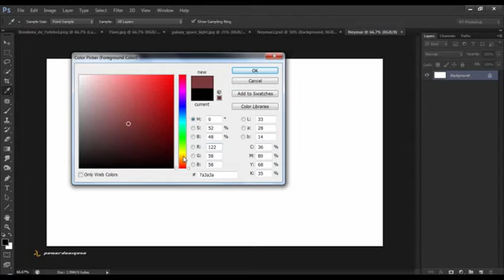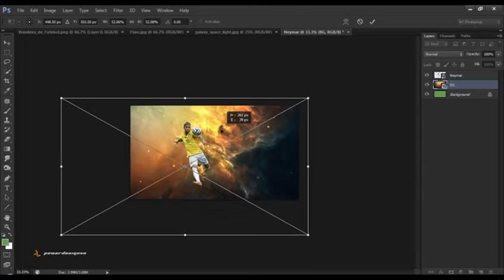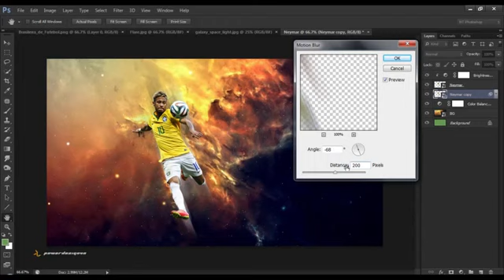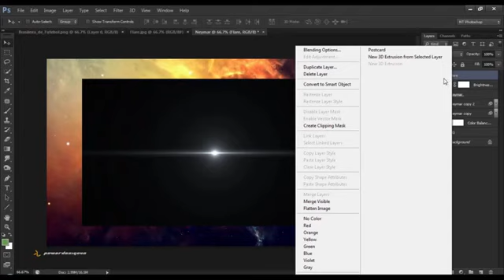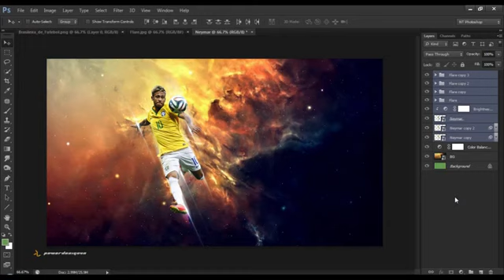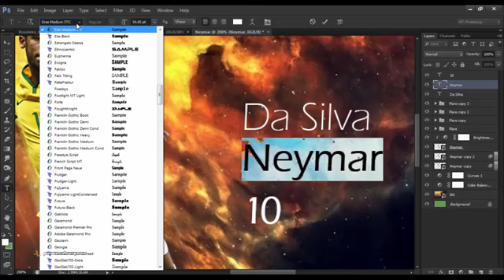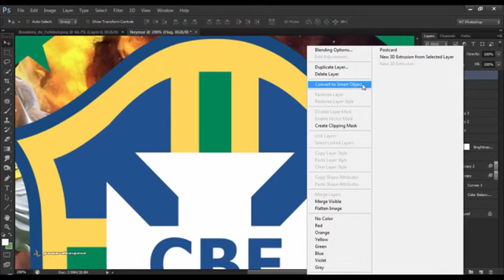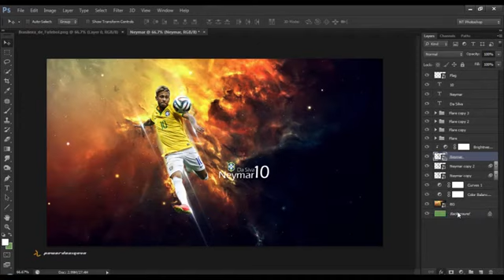How to desgin neymar.jr wallpaper using ps